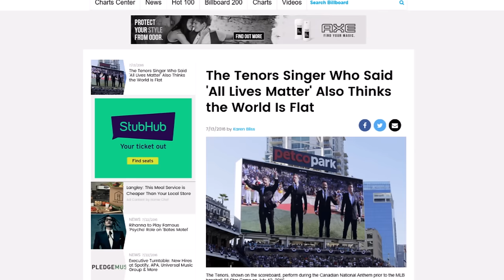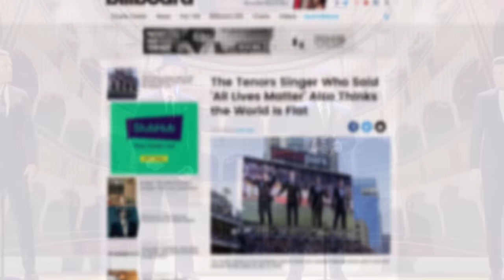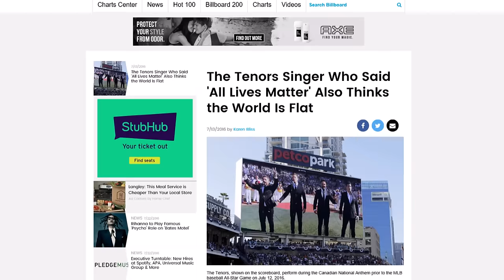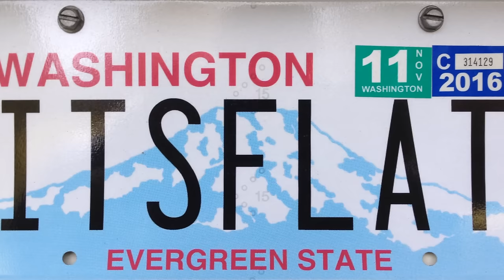Flat Earth Celebrity Sighting - Remigio Pereira ✅